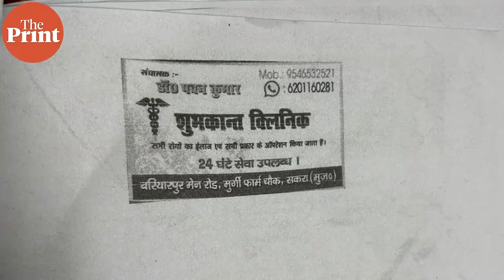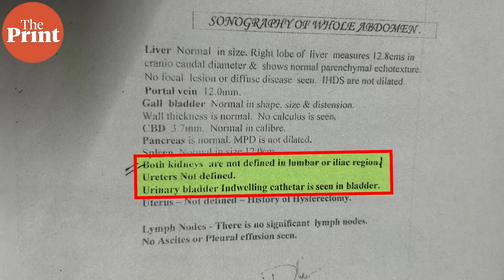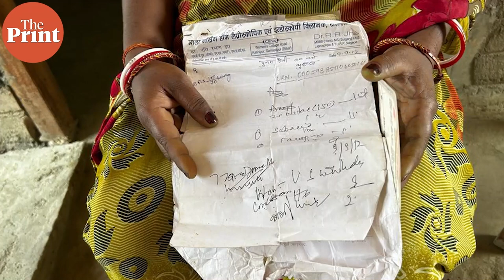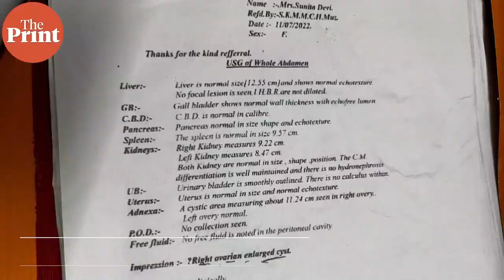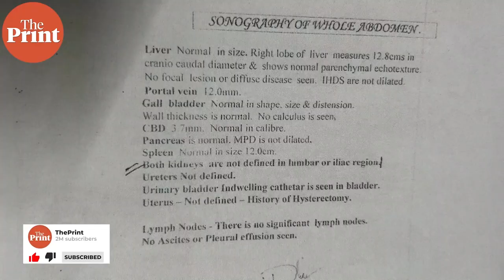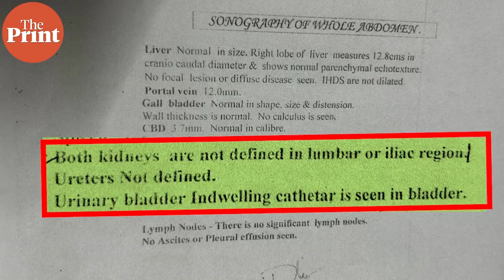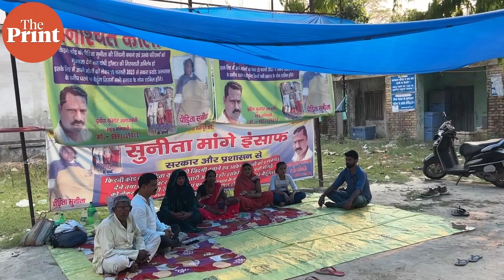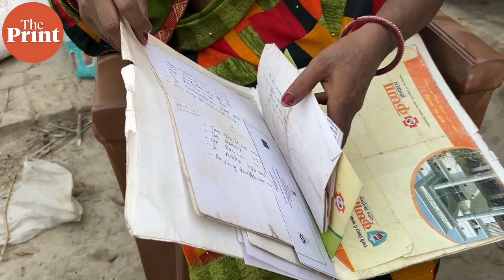Illegal clinics, greedy doctors- How Bihar's Dalit women are robbed of uterus, kidneys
In the latest medical scam in Bihar, 27 year old Sunita Devi's kidneys were stolen at an unauthorised clinic in Muzaffarpur. It has been 8 months ever since she lost both her kidneys. ThePrint's Jyoti Yadav travelled to Muzaffarpur to uncover the kidney scandal. Watch her ground report where she brings the testimonies of other victims of the ‘Uterus scam’ of 2012.